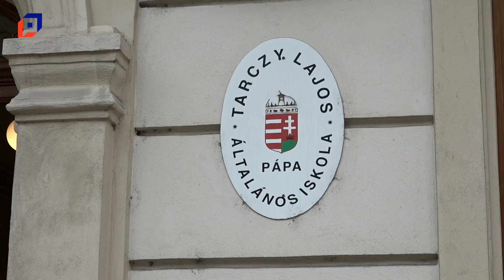Jól sikerült a tarczysok első féléve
Január 20-án ért véget a 2022/23-as tanév első féléve, a diákok és szüleik pedig egy héttel később, január 27-ig kapják meg a félévi bizonyítványt. A Tarczy Lajos Általános Iskolában ma az iskolagyűlést tartottak, ezen Venczel Csaba intézményvezető értékelte a diákok elmúlt hónapokban nyújtott teljesítményét.